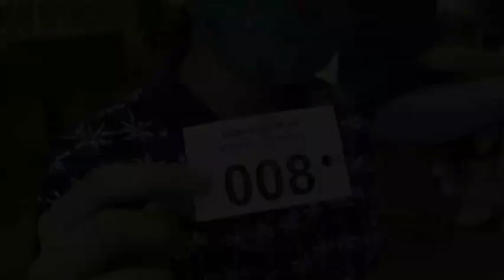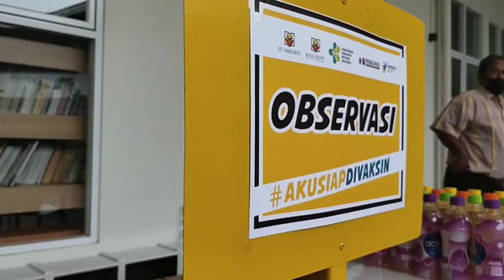Mission Complete , Hore ke Sekolah , Vaksin Covid 19 , Vaksin ke 2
Vaksin ketemu teman teman ku disekolah
Vaksin kedua
Ada bintang tamu nihh
Thank you @charlene

Ibu @ch.ladysuryani
Guru-guru @sd_st.yakobus